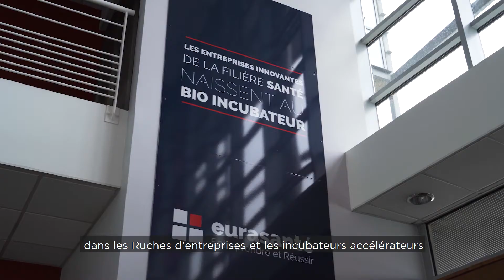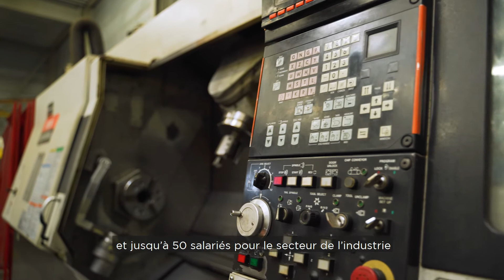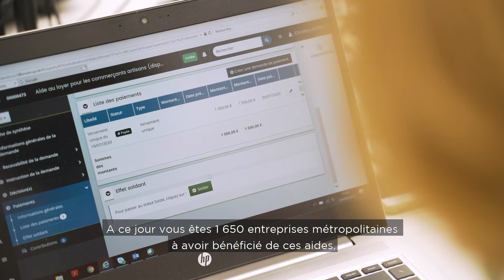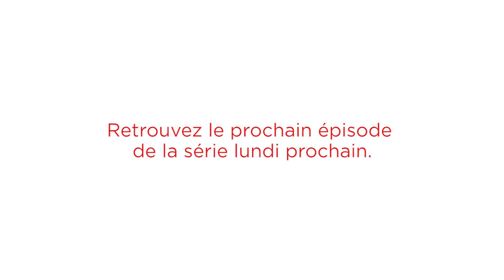Plan de relance économique : présentation du Fonds de rebond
Depuis le début de la crise sanitaire, la MEL se mobilise pour soutenir et accompagner les entreprises impactées. Découvrez le premier épisode de la websérie "À travers un fonds de rebond inédit, la MEL soutient et accompagne les entreprises " avec l'allocution de Bernard Haesebroeck, Vice Président de la MEL en charge de l'économie, l'emploi, la recherche et l'enseignement supérieur.